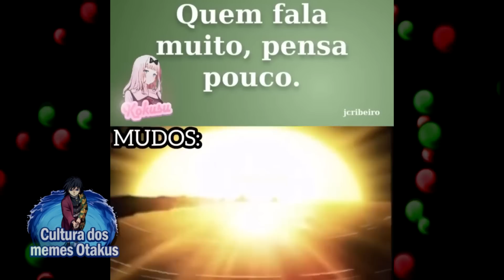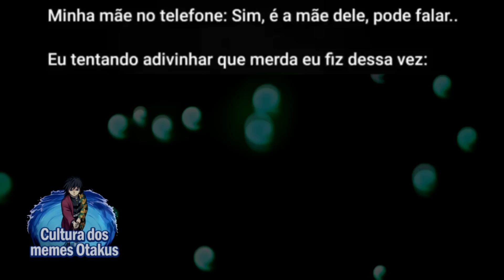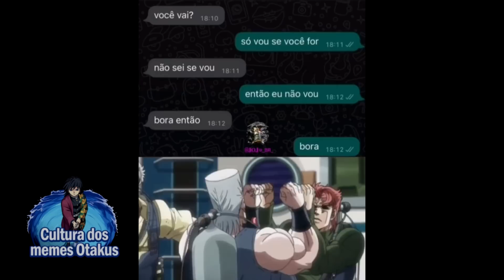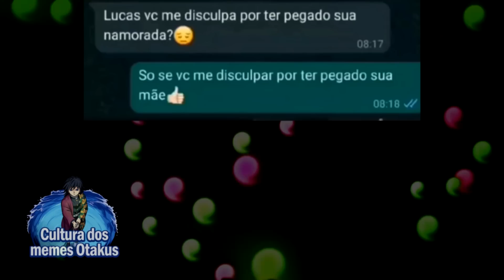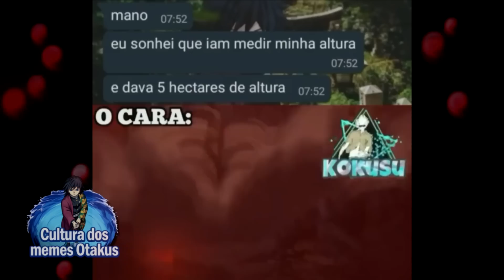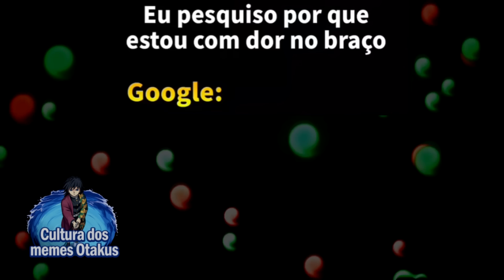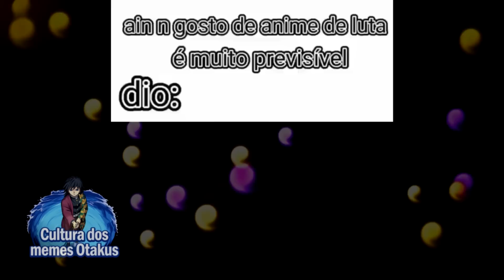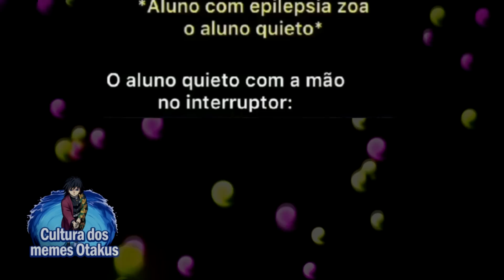O QUE O ZENITSU VAI FAZER COM A NEZUKO??? 😳 | MEMES DE ANIMES EM VIDEOS CURTOS / SHORTS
Bem vindo ao compilado de melhores memes de animes, espero que aproveite o seu tempo aqui, este compilado inclui diversos animes como Demon Slayer Kimetsu no Yaiba, Naruto, Dragon Ball, One Piece, One Punch man, Jojo Bizarre Adventures, Boku no Hero, entre outros animes. Espero poder alegrar o seu dia com este compilado!

📝 Os melhores Memes de Animes! Memes em Imagens

00:00​ Salve
00:01​ Se inscreve aí seu Otaku!